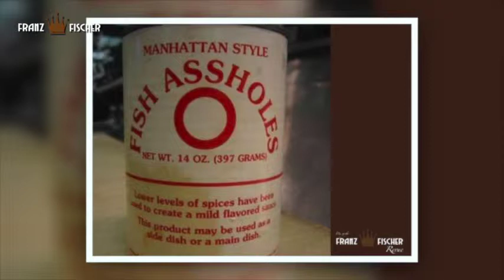Die große Franz Fischer Revue - Japan Edition -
In seinem Solo-Revueprogramm präsentiert Franz Fischer neben eigenen Liedern auch Schmuckstücke des deutschsprachigen Pop, die er erfrischend neu interpretiert. Von Joseph Schmidt über Hildegard Knef bis zu Josef Hader und Grauzone lässt er weder Genre noch Epoche aus. Als Unterhalter alter Schule führt er durch die Revue und ergänzt das Repertoire durch seine persönliche Geschichte deutscher Musikkultur. Sein "partner in crime" Nelson van Heuvel serviert dazu gerne klassische Cocktails und erhellende Einsichten.

"Ein Revueprogramm der Sonderklasse!"